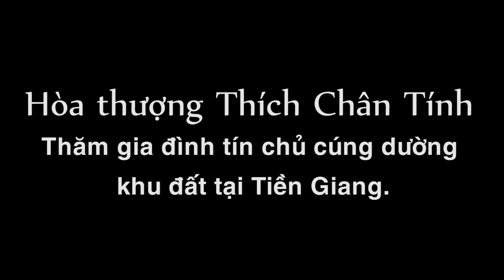Thăm khu đất mới tại Tiền Giang